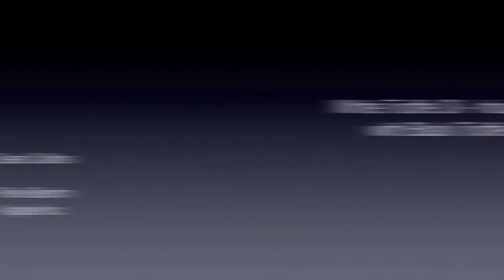White Truffle Oil - Infused Custard with Black Truffle Ragout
You can now go to my Facebook page and see what will be coming up next and look at photos of finished dishes

Cooking The French Laundry